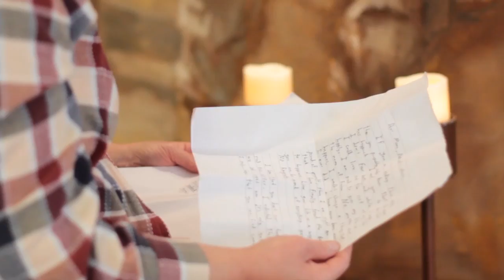Anita Miller's Story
This is a short video introducing Anita Miller, artist for the Eyes of Freedom. This footage was taken by Mount Vernon Nazarene University.